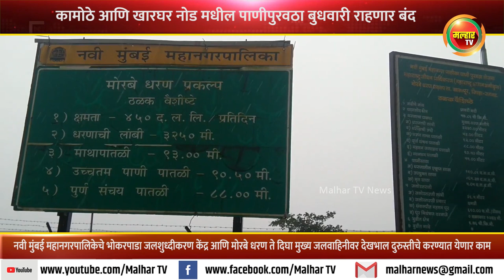आपत्कालीन दुरुस्तीमुळे कामोठे आणि खारघर नोड मधील पाणीपुरवठा बुधवारी राहणार बंद